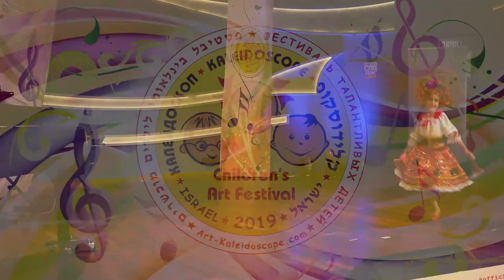2019 ★ Karyna Tverdokhlib | 8 years | Marbella, Spain ★ Competition ★ «Kaleidoscope» (Israel)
★ Конкурс международного фестиваля-конкурса талантливых детей «Калейдоскоп» (Израиль)
★ קונצרט-גלה של תחרות-פסטיבל בינלאומי של ילדים מוכשרים «קלידוסקופ» (ישראל)